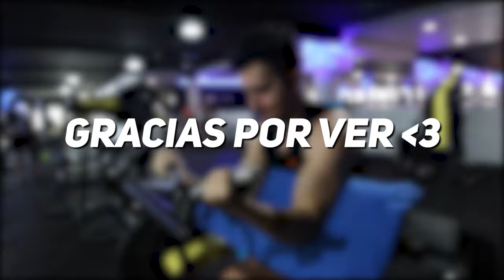MI CAMBIO FÍSICO EN 1 AÑO - KERORO